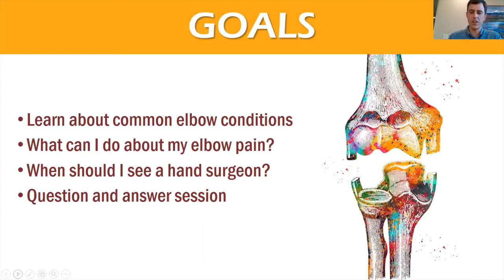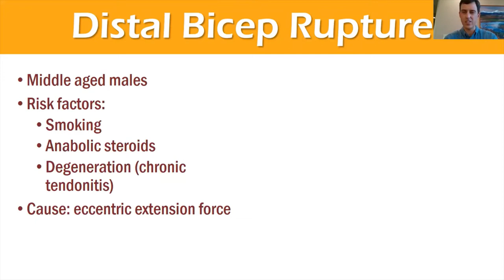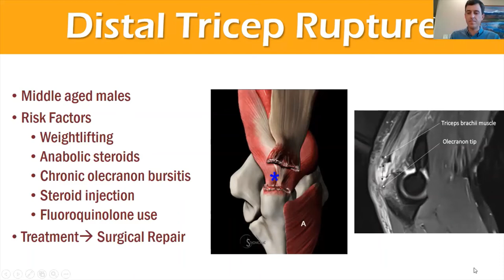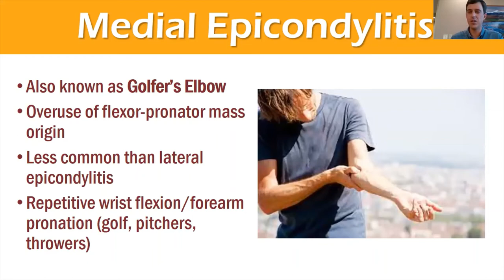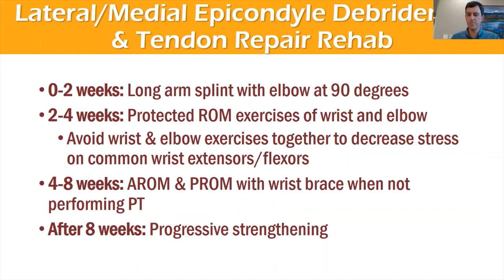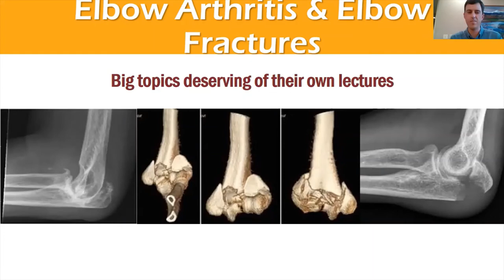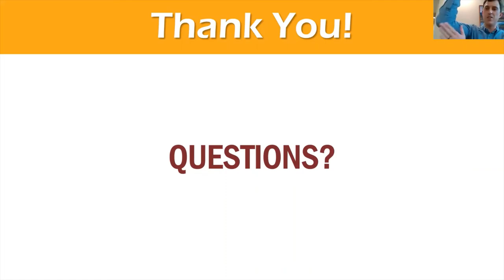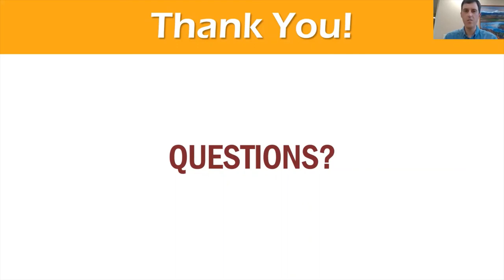Expert Answers to Elbow Pain - Recorded Webinar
The elbow joint can withstand a lot of stress, but it is a common area for injuries, which can affect people of all ages and lifestyles. Degenerative conditions, such as tendonitis or bursitis can also cause elbow pain. A proper diagnosis from an orthopedic surgeon is important in order to obtain treatment to get you back to what you love doing.

Elbow specialist, Dr. Healy, discusses common elbow conditions and overuse injuries that many experience including avid golfers and tennis players.

This recorded webinar will cover proactive approaches to avoiding elbow problems and discuss the various treatment options.

Topics of discussion include:
+Common elbow conditions
+Overuse injuries: Golfer's elbow / Tennis elbow
+How to keep a condition from getting worse
+When to see an orthopedic surgeon for pain
+Conservative and surgical treatment options
+Live Q&A

Speakers:
Christopher Healy, DO
Orthopedic Surgeon at The Center in Bend, Oregon
Dr. Healy is a fellowship-trained orthopedic surgeon, specializing in shoulder, elbow, wrist, hand, and trauma and fracture care. He enjoys the new and interesting challenges each day presents, whether he is piecing together a fractured arm after an accident, seeing patients in the clinic, or performing routine hand surgeries, every day is dynamic and immensely satisfying. What drives Dr. Healy the most is helping people and getting them back to what they love.